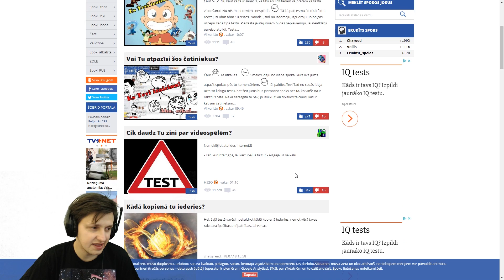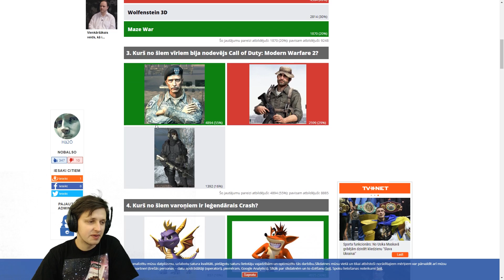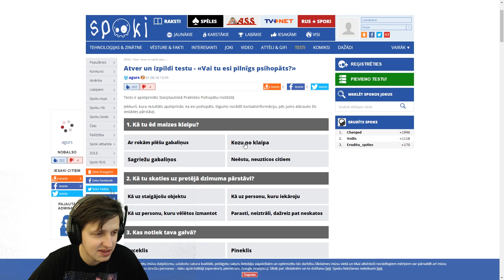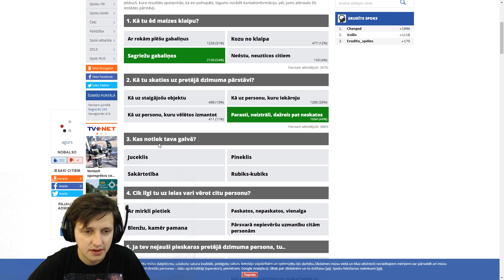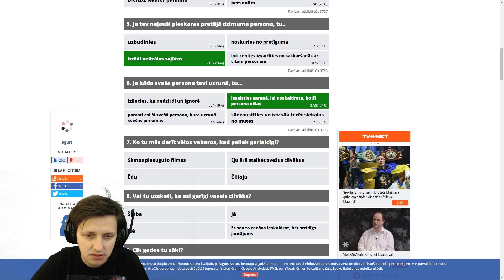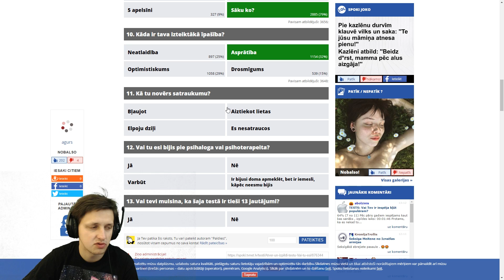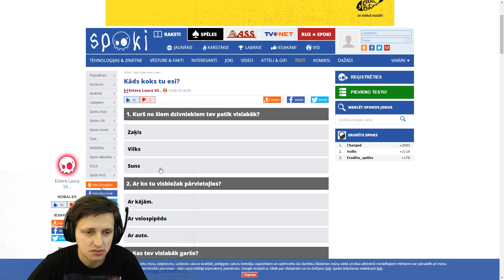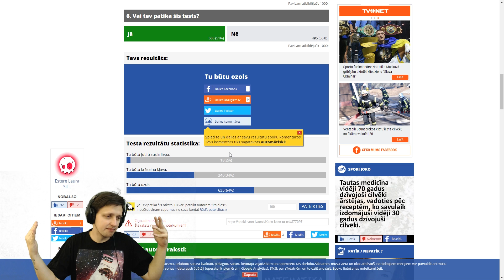VAI ES ESMU PSIHOPĀTS? (TESTI #1)